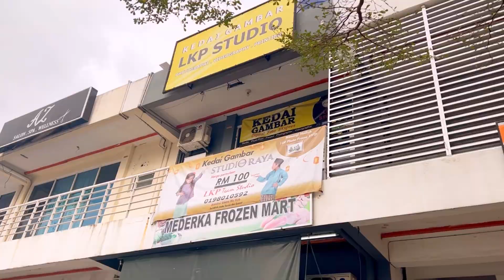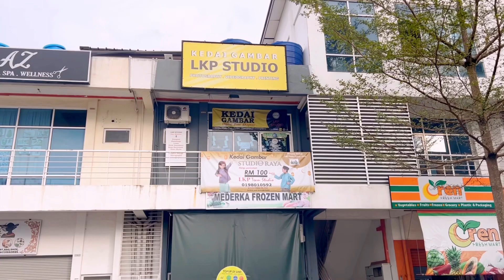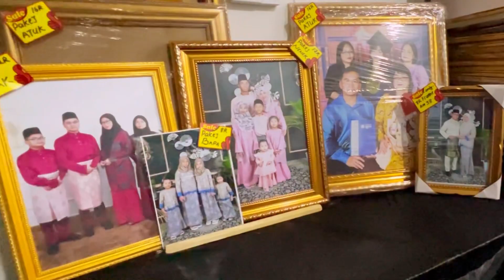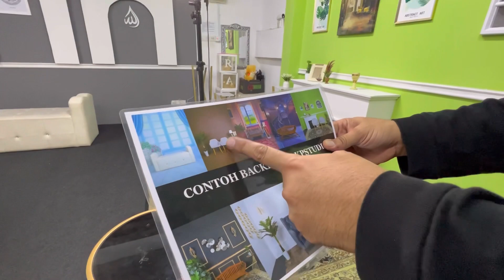Siapa Sangka From Zer0 to Success | LKP Studio Kota Kinabalu | Sabah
Di sini la saya bermula bersama Lensa Kreatif Production (LKP Team) mengasah bakat dalam dunia photovideo bersama abg Saiful Sky @ abg ipul.
Kini LKP beroperasi sepenuhnya di Studio tingkat 1, Bandar Sierra, Kota Kinabalu, Sabah.

Service yang ditawarkan photovideo untuk studio, Wedding, Convocarion, Promo & Event. Selain itu, Service cuci gambar pelbagai saiz seperti gambar passport, IC dan lain-lain pun ada disediakan.

Photoshoot Raya bersama LKP STUDIO, Bandar Sierra.

Ada pelbagai pilihan pakej..
Ada pelbagai pilihan background..

Semua ditangan Anda..🥰
Hubungi kami utk maklumat lanjut..👇🏻

Gear & tools :
Sony A7C + 16-35mm f4
Insta360 onex2
IP13pro
Inshot